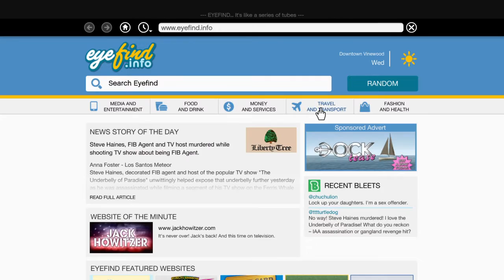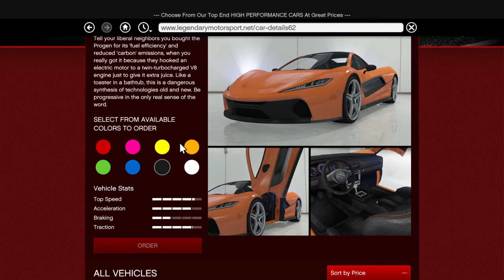Grand Theft Auto V_story mode Trever and Michael and Franklin